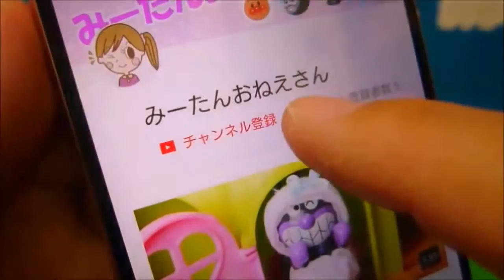❤みーたんおねえさん❤アンパンマン おもちゃ アニメ 骸骨 トイレ お顔を食べて